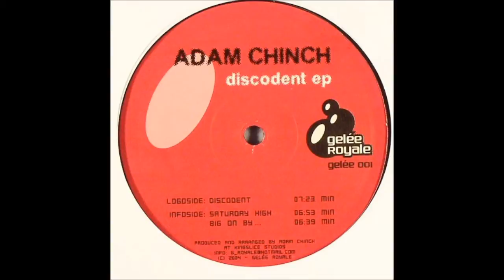Adam Chinch - Big On By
Adam Chinch ‎- Discodent EP
Label: Gelée Royale ‎- gelée 001
Format: Vinyl, 12", EP
Country: Germany
Released: 2004
Style: House